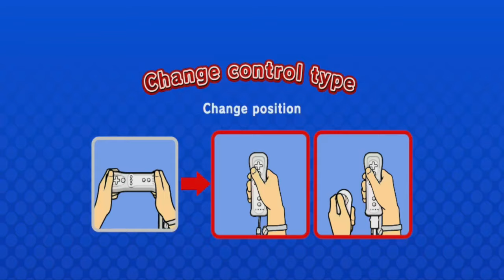If Wii Sports Was In... Mario Super Sluggers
Today, I play on a mod that turns Mario Stadium into Wii Sports.